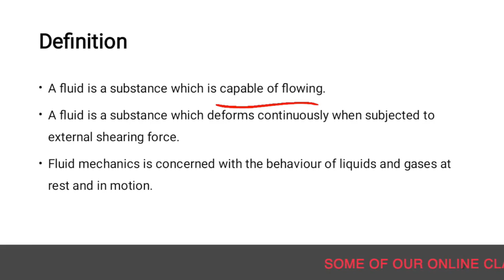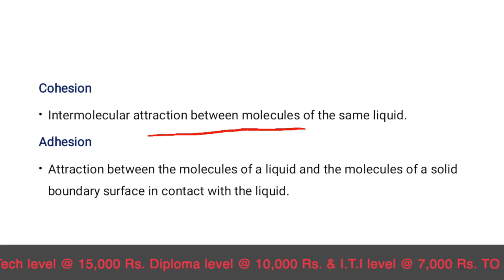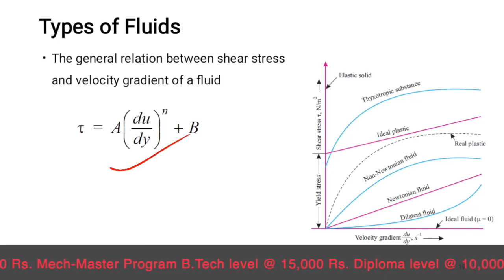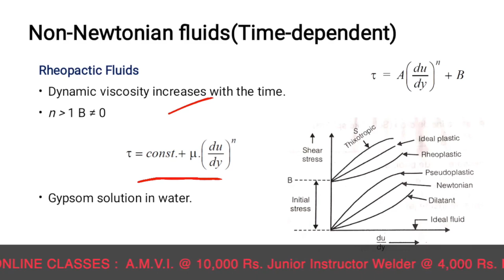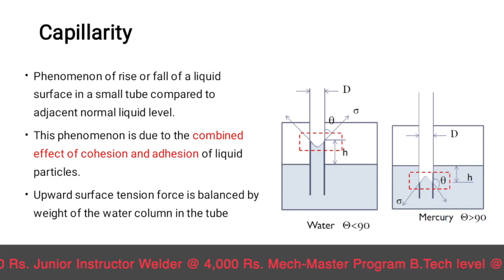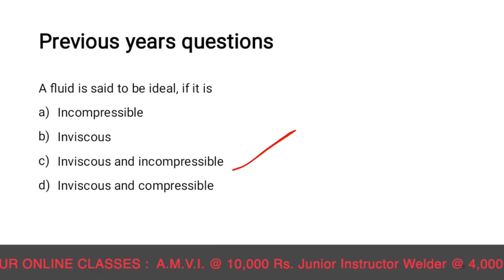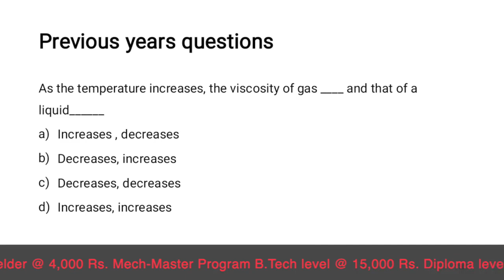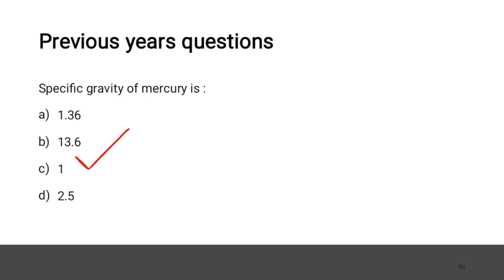AMVI - Assistant Engineer - Poly. Lecturer - FREE Lecture - Fluid Mechanics -by Tech PSC